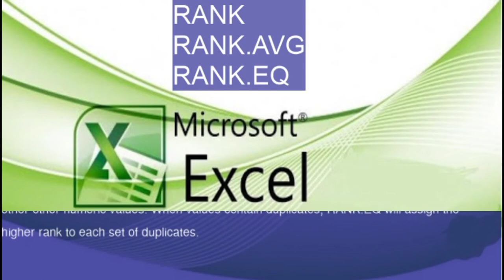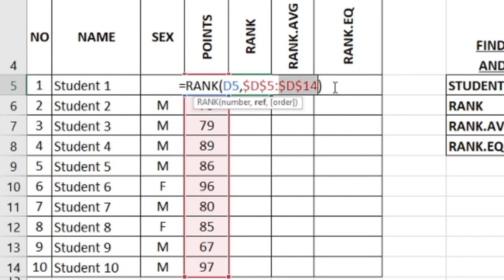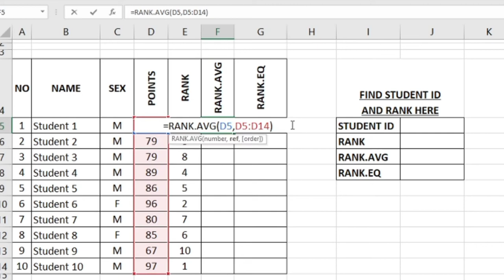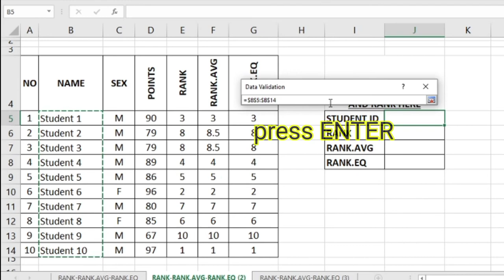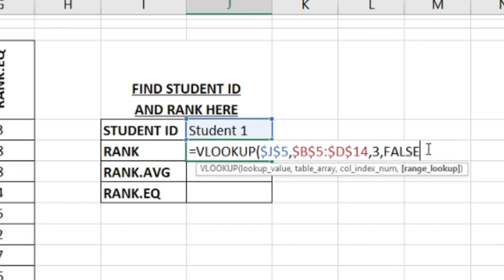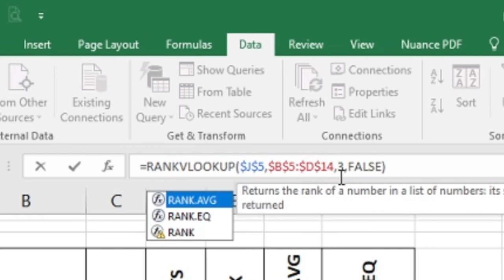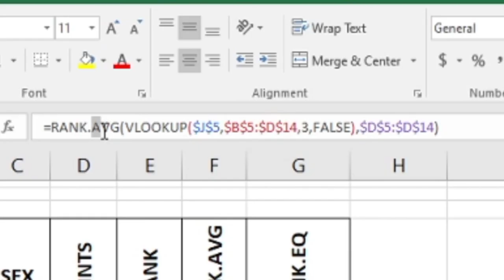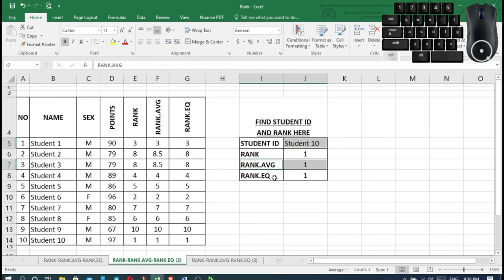How to Rank Items Using Excel RANK Functions in Khmer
This video shows you how to rank a list of values.  It show three different functions to do this: RANK, RANK.AVG and RANK.EQ.
There's also some extra on how to use the VLOOKUP and create a dropdown to save extra space.

The Excel RANK function returns the rank of a numeric value when compared to a list of other numeric values. RANK can rank values from largest to smallest (i.e. top sales) as well as smallest to largest (i.e. fastest time).

The Excel RANK.AVG function returns the rank of a number against a list of other other numeric values. When values contain duplicates, the RANK.AVG function will assign an average rank to each set of duplicates.
Feel free to provide a comment or share it with a friend!

The Excel RANK.EQ function returns the rank of a number against a list of other other numeric values. When values contain duplicates, RANK.EQ will assign the higher rank to each set of duplicates.

អនុបណ្ឌិតគ្រប់គ្រងពានិជ្ជកម្ម(MBA)
គ្រូបច្ចេកទេសកម្រិតឧត្តម ជំនាញវិទ្យាសាស្រ្ត និងវេជ្ជសាស្រ្តសត្វ